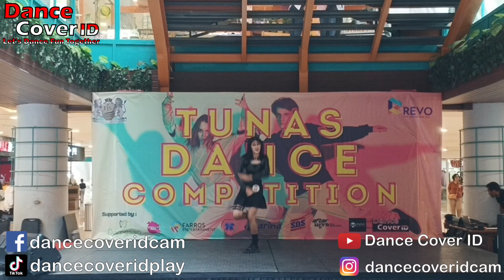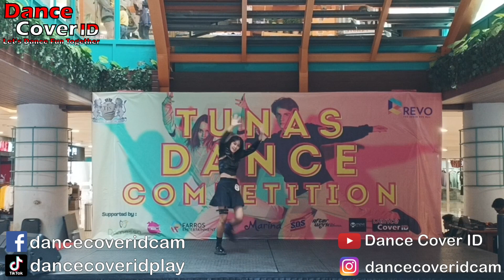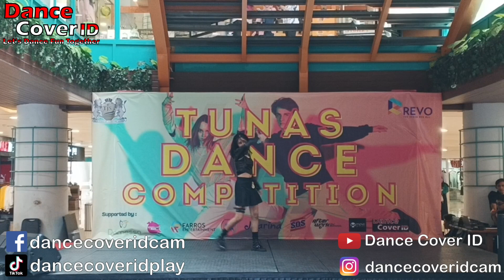Natasya Dance Cover ITZY at Tunas Dance Competition Revo Mall 270412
Group : Natasya
Cover : ITZY
Event : Tunas Dance Competition by Tunas Jaka Sampurna School